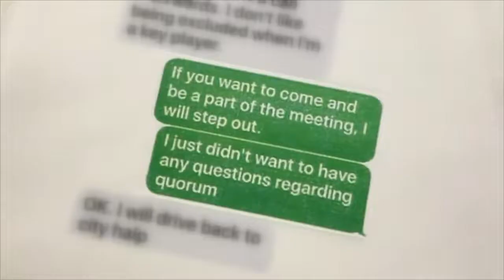Faran Anchor Demo - El Paso, Texas